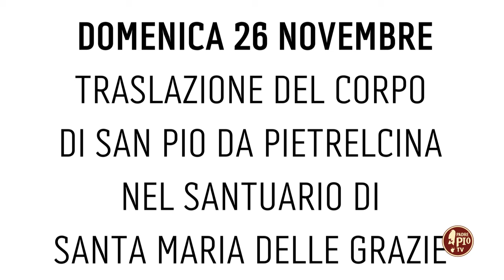Il Santuario di Padre Pio in preghiera per le missioni e le vocazioni ( 26 Ottobre 2023)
In studio Marianna Lops dell’Ufficio Accoglienza Pellegrini